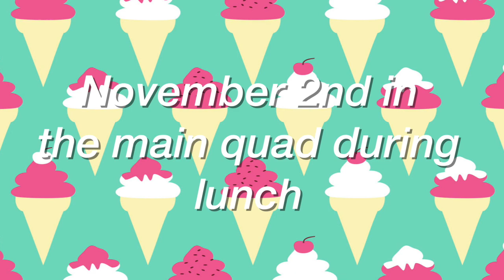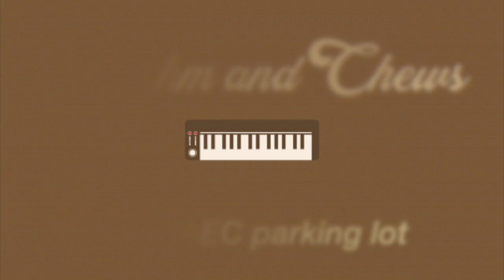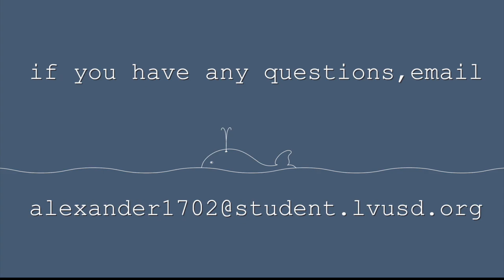Bolt TV 10.30.18